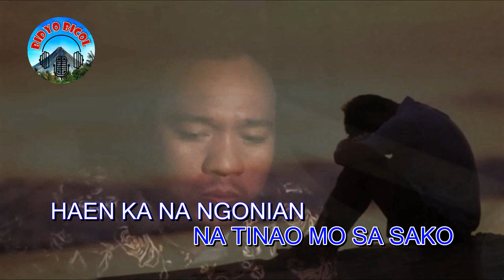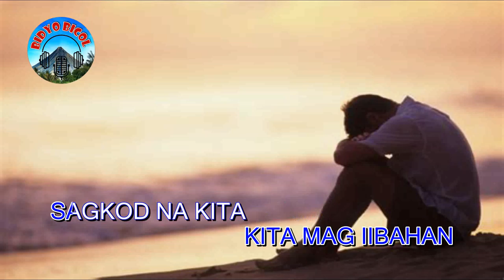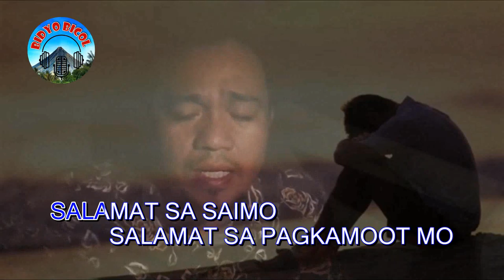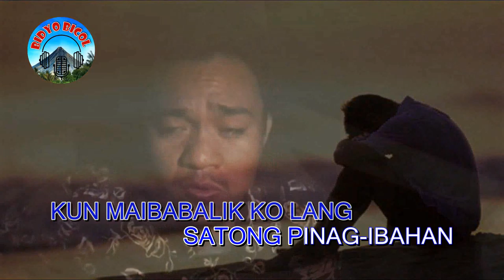Bicol Song | Kun Pwede Lang | Israel Borres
Support Bikolano Singers and Composers

Composer: Israel Borres
Sang by: Israel Borres